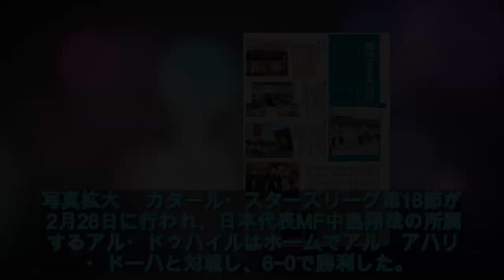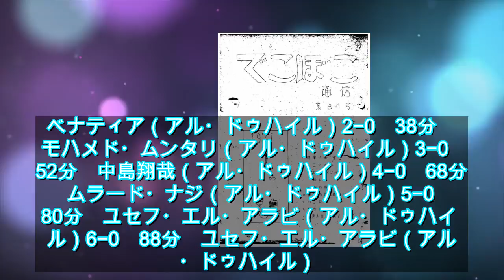中島翔哉、待望の移籍後初ゴール！ アル・ドゥハイルの圧勝に貢献 - ライブドアニュース